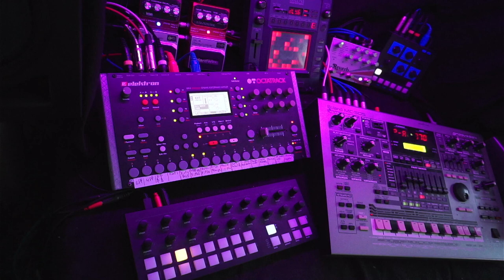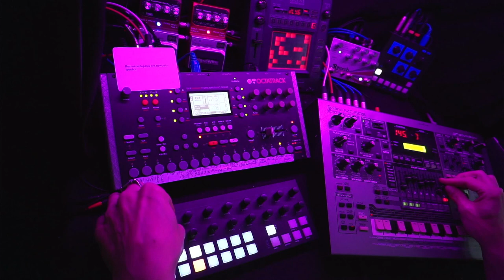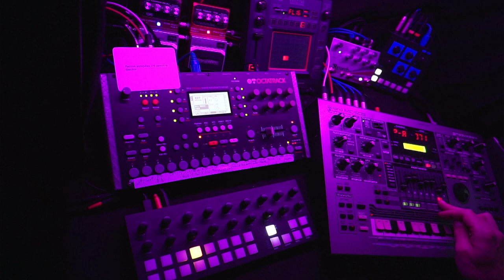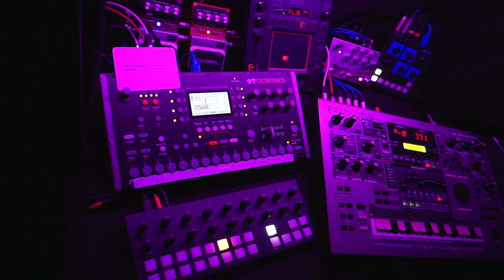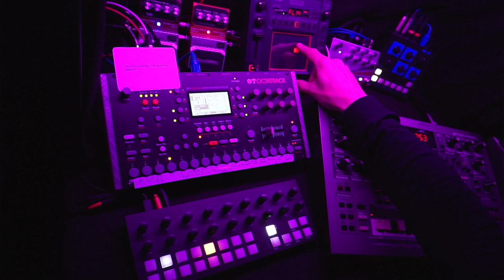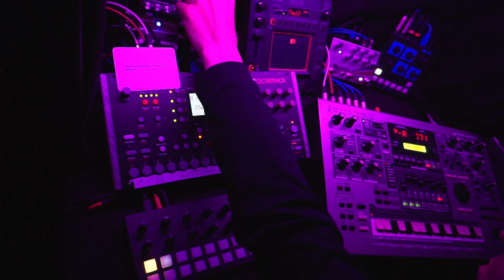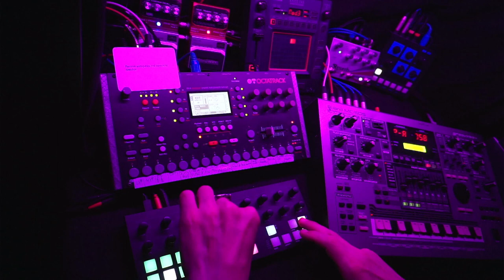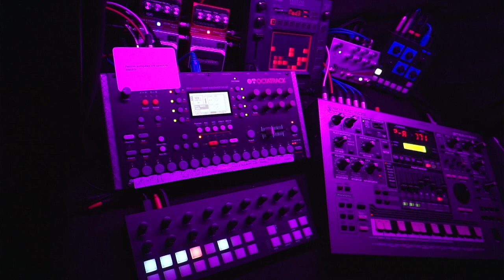Space Exploration - 230530 - Synth Jam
Oblique Strategies card: "Remove ambiguities and convert to specifics"